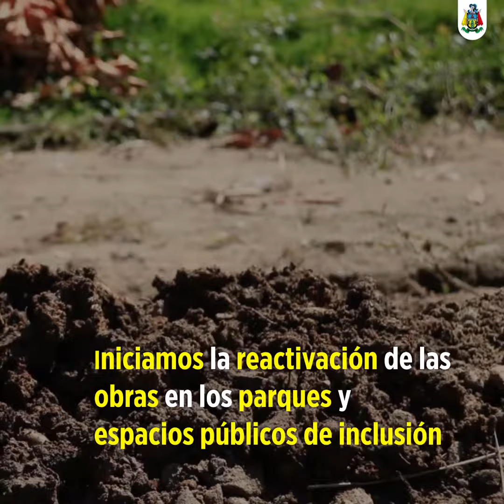Reactivación obras parques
¡Reanudamos obras en nuestros parques y gimnasios saludables!

Ocho barrios serán los beneficiados de este proyecto que cuenta con espacios de Recreación y Deporte que incluye 12 juegos de gimnasios, senderos peatonales y estructuras físicas.

Las obras avanzan en las diferentes comunas y cuentan con un 40% de progreso. Sabemos que en un tiempo no muy lejano cuando la emergencia lo permita, podrán ser escenarios para el disfrute de nuestros habitantes.